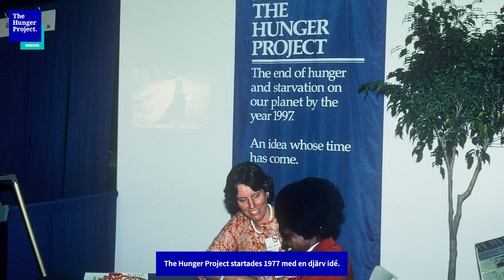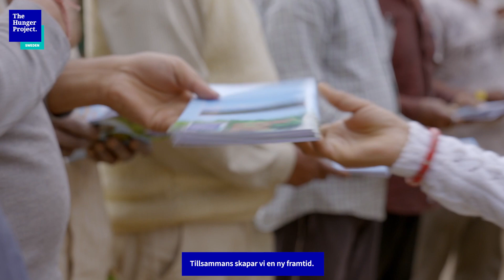En värld utan hunger är möjlig – The Hunger Project Sverige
Vi är övertygade om att det går att skapa en värld där hunger inte existerar. Inte en enda människa på jorden borde någonsin behöva leva ett liv utan tillgång till hälsosam och näringsrik mat.  Ingen människa borde behöva leva i brist, i rädsla, i förtryck. Ändå lever en av nio personer runt om i världen just nu i hunger.

Visste du att de flesta av dem är kvinnor och flickor, som bär ansvaret för att tillgodose sin familjs grundläggande behov, men systematiskt nekas resurser, information och frihet att göra det? Visste du att småbönder runt om i världen, som är beroende av marken för att försörja sina familjer, står inför den värsta torkan, översvämningarna och andra naturkatastrofer de någonsin har sett, på grund av en klimatkris som de inte har skapat? Visste du att miljontals människor fortfarande saknar vägar, rent vatten, tillgång till sjukvård, elektricitet och internet, som gör att de hålls kvar i en ond spiral av fattigdom? Vad skulle hända om du insåg att hunger handlar om mycket mer än mat?

Hunger är en spegling av hur vi förhåller oss till varandra. Det är en produkt av orättvisa. Hunger finns för att vi tillåter det. The Hunger Project startades 1977 med en djärv idé. Att en värld utan hunger är möjlig. Efter mer än 45 år har vi visat att det inte bara är möjligt, det håller på att hända. Över hela Afrika, Sydasien och Latinamerika använder 16 miljoner människor sin kreativitet och sitt ledarskap för att omvandla de mest utmanande omständigheterna till möjligheter.

Tillsammans skapar vi en ny framtid. En framtid där spädbarn frodas och är välnärda, där flickor går i skolan med oändliga möjligheter framför sig, där unga entreprenörer innovativt driver sina företag framåt, där kvinnor höjer sina röster tillsammans, där människor investerar sina resurser som ett uttryck för sin kärlek och mänsklighet, där hela samhällen lever liv präglade av självständighet och värdighet.

Det här är vår vision. En värld utan hunger.